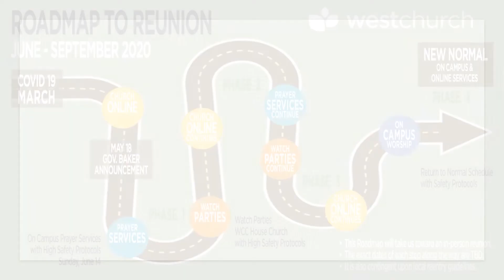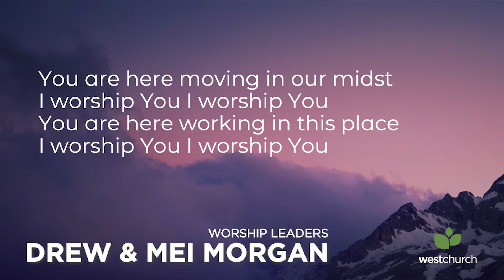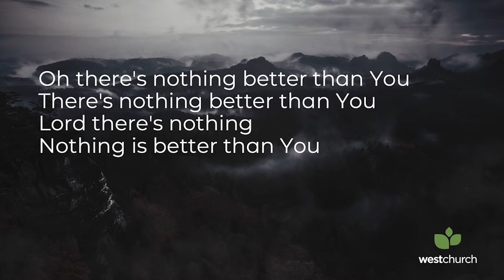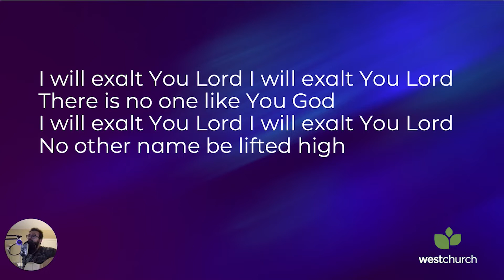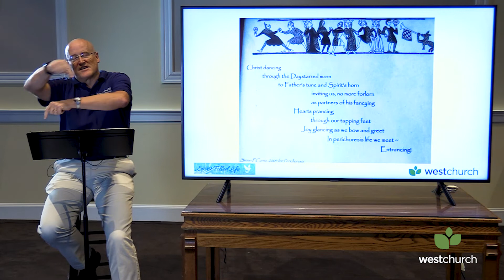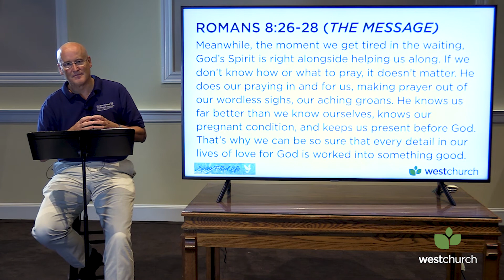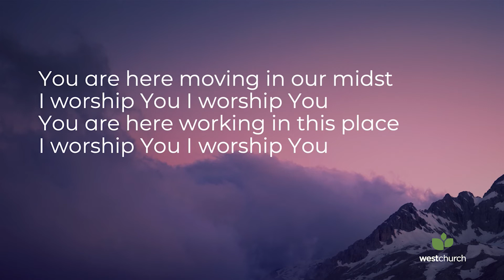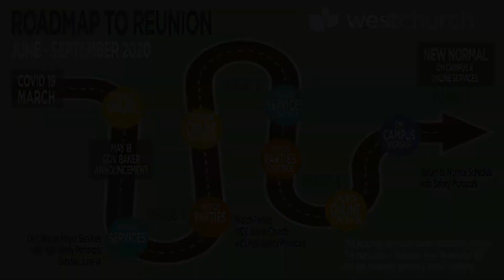West Church | Spirit Filled Life: "I'll Be Praying For You..." - Dave Currie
-Mail your check to the church
-Bill pay from your bank
-Deliver to drop box at church

Short-Term Soul Care & Support
Sessions available to West community, are free of charge, will be online or by phone, and will be available on a limited basis.

WESTCARES: FAMILY KITCHEN FOOD PANTRY
If you need help with groceries—meet us in the West Church front parking lot
Wednesdays 6pm – 7pm

WESTKIDS
Monthly Life App
ZOOM kids service

**We will still be adhering to safe church policies:
The links and passwords to the ZOOM meetings won’t be public**